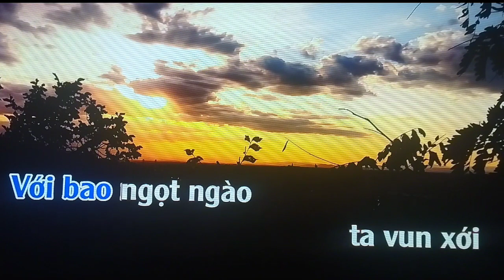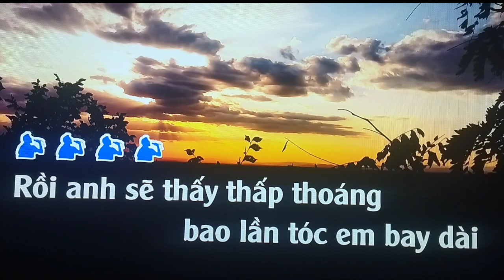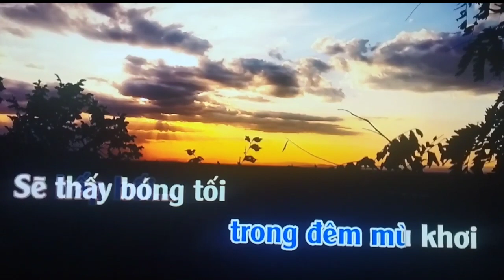ĐƯỜNG XƯA / Quốc Dũng/ Karaoke có lời _ Trình bày: Duy Việt